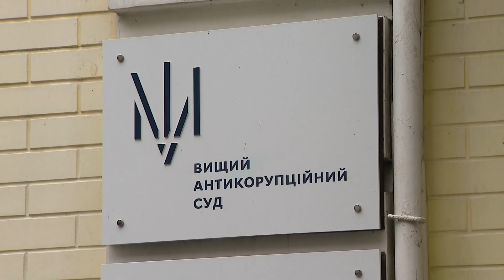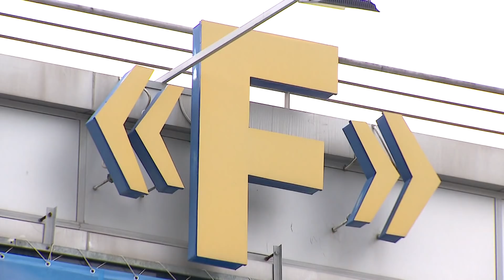Факти ICTV – Випуск 6:45 (03.06.2021)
Факти ICTV - останні новини України та світу на 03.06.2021. У новому випуску програми Факти ICTV дивіться: Зеленський подав до Верховної Ради закон про олігархів; німецький лоукостер Eurowings виходить на український авіаринок.